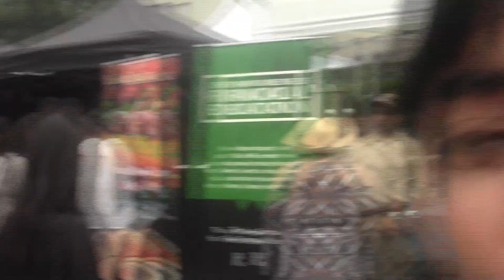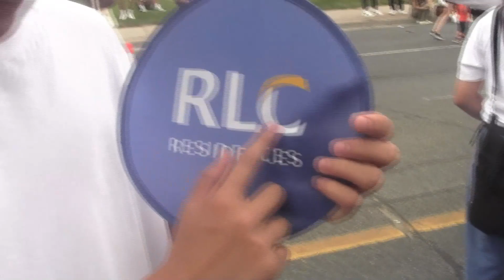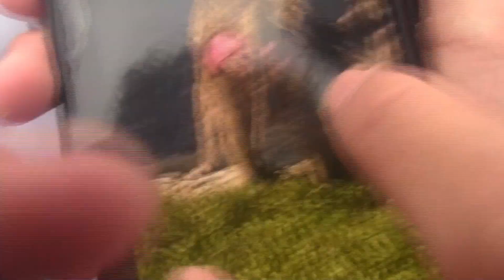taste of manila '23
ngl this video is mostly a compilation of group hopping LOL.  chilling w/ my cornerstone kids tooooo ayy